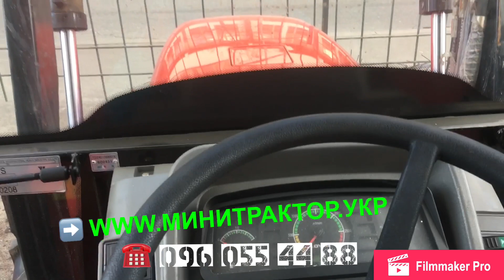Донг-Фенг 244 за 80 тыс.Где купить минитрактор в пол цены! Продавцы-аферисты с ОЛХ!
Как интернет магазины сельхозтехники зарабатывают на честных людях/ Можно ли купить минитрактор в пол цены/Донг-Фенг за 80 000 гривен! Как реально купить дешевле? В ОЛХ и на Авто-Риа минитракторы в пол цены (2018 год) где правда? Как купить качественную технику за реальную её стоимость!

Номер горячей линии для справок : 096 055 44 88

Дорогие друзья, будьте бдительны, покупайте технику у проверенных поставщиков, не переводите деньги на перед.